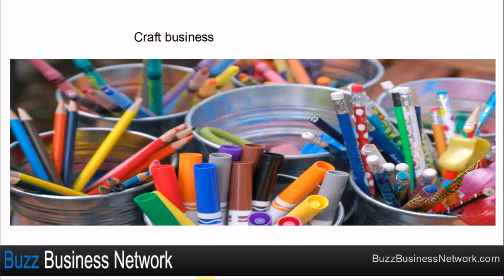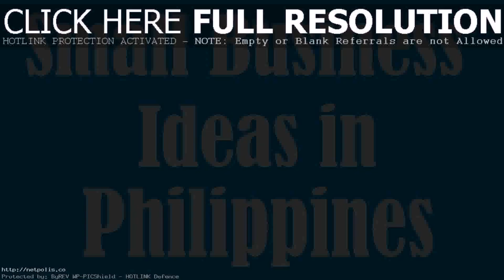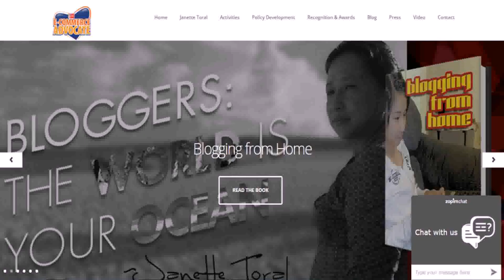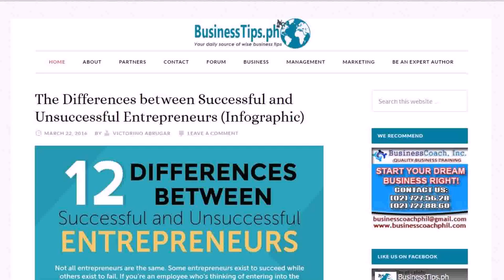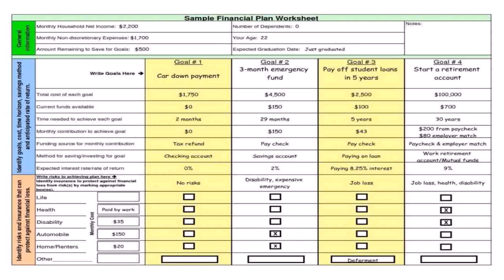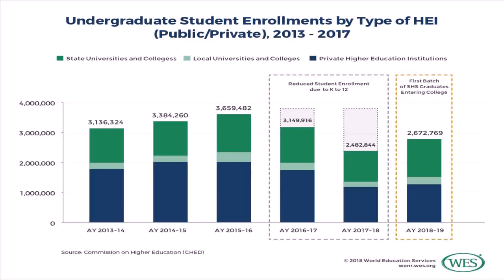What Is The Best Small Business To Start At Home In The Philippines - DaddyGif.com (see description)